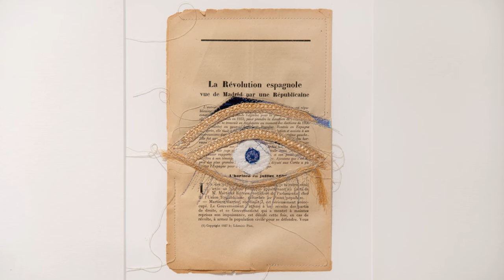Isabelle Piron - A fleur de peau | Teaser 2022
Isabelle Piron "A fleur de peau" - Art textile et techniques mixtes
Du 22 janvier au 5 mars à la salle Jean-Claude Izzo à Frontignan

Production : Observascope

La Fabrikulture - Ville de Frontignan